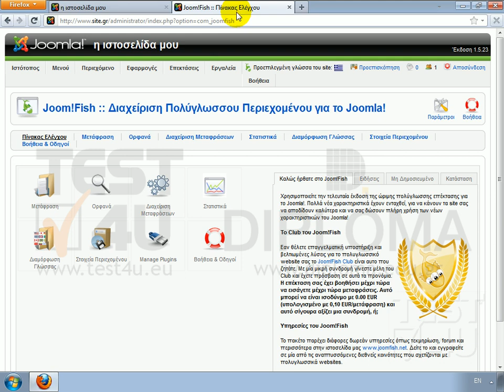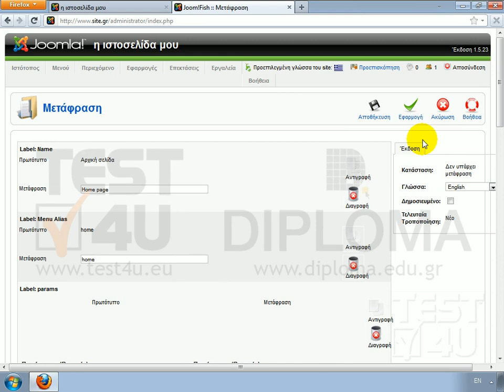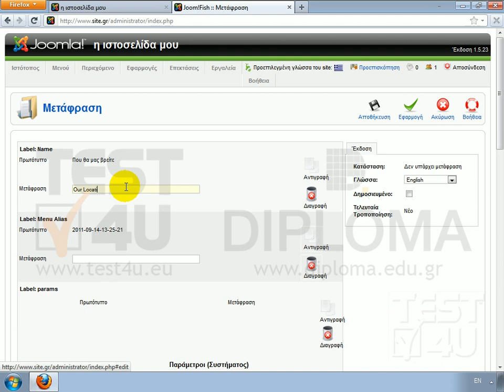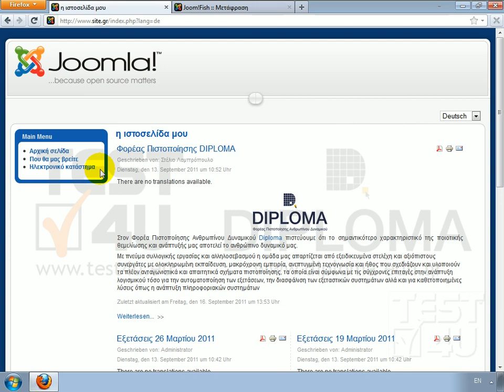Joomla - Αλλαγή γλώσσας μενού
Ας ξεκινήσουμε με την αλλαγή γλώσσας του μενού. Στο μενού που εμφανίζεται στην σελίδα, μπορούμε να δούμε τρεις συνδέσμους. Ας το μετατρέψουμε στα Αγγλικά. Μεταβαίνουμε στην σελίδα διαχείρισης του JoomFish, και κάνουμε κλικ στον σύνδεσμο Μετάφραση. Από το αναπτυσσόμενο πλαίσιο διαλόγου που εμφανίζεται εδώ, ορίζουμε την γλώσσα στην οποία θέλουμε να μεταφράσουμε. Επιλέγουμε τα Αγγλικά. Στο πλαίσιο ακριβώς από δίπλα, επιλέγουμε το είδος των στοιχείων που θέλουμε να προβάλουμε. Επιλέγουμε Menus. Από κάτω, εμφανίστηκαν όλα τα διαθέσιμα μενού της σελίδας μας. Για να εισάγουμε την Αγγλική μετάφραση για ένα στοιχείο, κάνουμε κλικ επάνω του. Στα δεξιά κάθε επιλογής, εμφανίζονται δύο κουμπιά. Η αντιγραφή, και η διαγραφή. Εάν κάνουμε κλικ στην Αντιγραφή, παρατηρούμε πως το πρωτότυπο κείμενο, έχει αντιγραφεί στο πλαίσιο της μετάφρασης. Εάν κάνουμε κλικ στην Διαγραφή, το κείμενο της μετάφρασης διαγράφεται. Πληκτρολογούμε το κείμενο του συνδέσμου στα Αγγλικά. Σε όλα τα υπόλοιπα πεδία, κάνουμε κλικ στο κουμπί Αντιγραφή. Αποθηκεύουμε τις αλλαγές μας. Παρατηρούμε, πως το πεδίο Κατάσταση του στοιχείου που μόλις επεξεργαστήκαμε, έχει αλλάξει. Αυτό σημαίνει, πως υπάρχει μετάφραση για το συγκεκριμένο στοιχείο. Για να ενεργοποιήσουμε την μετάφραση, έτσι ώστε να εμφανίζεται στις αντίστοιχες σελίδες, αλλάζουμε την κατάσταση της στήλης «Δημοσιευμένο», κάνοντας ένα κλικ επάνω στο αντίστοιχο εικονίδιο. Μεταφράζουμε και τις υπόλοιπες επιλογές. Εάν θέλουμε να προσθέσουμε Γερμανικές μεταφράσεις, από αυτό το πλαίσιο, επιλέγουμε τα Γερμανικά. Μεταβαίνουμε στην αρχική σελίδα, και αλλάζουμε την γλώσσα σε Αγγλικά. Παρατηρούμε, πως εκτός από κάποια κείμενα της σελίδας που εμφανίζονται στα Αγγλικά, έχει αλλάξει και το μενού. Εάν όμως επιλέξουμε Γερμανικά, θα δούμε πως το μενού εμφανίζεται στα Ελληνικά. Αυτό συμβαίνει, επειδή δεν έχουμε εισάγει τις Γερμανικές μεταφράσεις των συνδέσμων αυτών, οπότε το Joomla χρησιμοποιεί την προεπιλεγμένη γλώσσα της σελίδας, που είναι τα Ελληνικά.